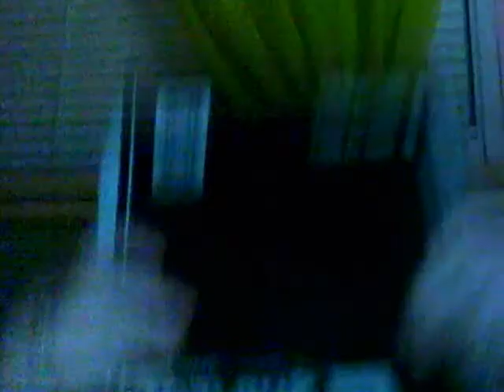hyper video 2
WOOOHOOOO